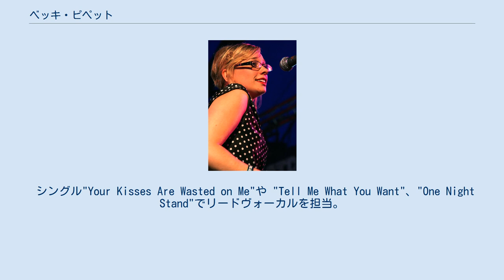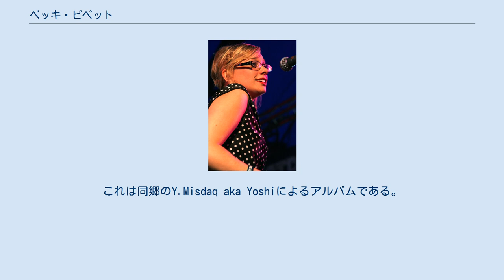ベッキ・ピペット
Riot Becki ベッキ・ピペット（Becki Pipette、本名：レベッカ・ルイーズ・スティーヴンズ（Rebecca Louise Stephens）。
1982年7月30日 - ）は英国の歌手。
ザ・ピペッツのメンバー。
あだ名はライオットベッキ（RiotBecki）。
 ブライトン生まれ。
ステージでは普通、向かって左側に立っている。
ピペッツの三人娘の中ではダークな感じの金髪で、眼鏡をかけ、図書館司書のようだと言われることが多い。
かつてはダンサーで、アマチュアの女優として舞台に立ち、メディア学で学位を取得した。
バッキンガムシャー・チルターンズ・ユニバーシティー・カレッジを卒業した時の論文のテーマはポルノ映画だった。
 シングル"Your Kisses Are Wasted on Me"や "Tell Me What You Want"、"One Night Stand"でリードヴォーカルを担当。
2005年4月、元ピペッツのジュリアと共にヒップホップアルバムFlowers & Treesに参加。
これは同郷のY.Misdaq aka Yoshiによるアルバムである。
その他、バンドメイトのジョン・カセットとエレクトリック・ソフト・パレードのトム・ホワイトによる一回限りのプロジェクトThe Blind Cowboysにもヴォーカルとして参加している。
 ライオットベッキというあだ名は、Riot Grrrl（ライオット・ガール）シーンが好きなことに由来。
命名したのはスリーター・キニーとキャスリーン・ハンナ、そしてガイデッド・バイ・ヴォイシズである。
 ^ "Pipettes bring touch of class to Academy", Manchester Evening News, 13th April 2007 (link)